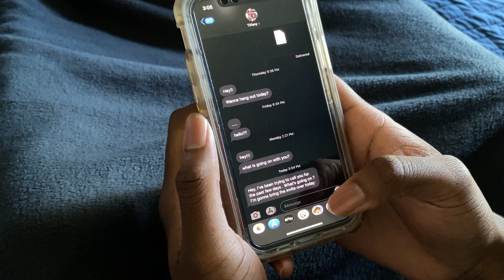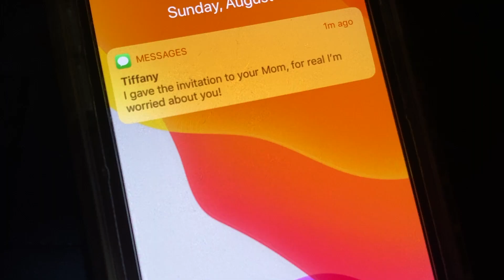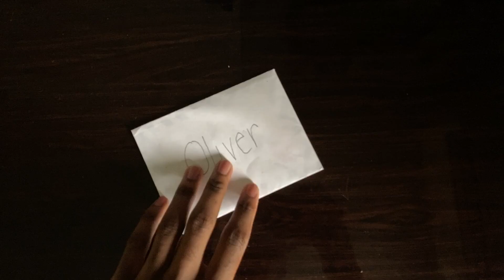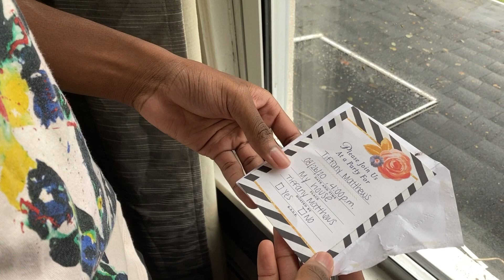“TAROT" | Short Film by Noah Petion Laforest | DiFi Columbia University 2020 | Shot on iPhone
A young man puts himself in isolation in an effort to prevent his tragic fate after learning about it from a psychic.

Shot using an iPhone 11 Pro during a virtual pre-college program with Columbia University.

Starring:
Noah Petion Laforest
Margalie Laforest
Darlene Nicolas
Quanasia Anthony

Written/Directed/Edited by: Noah Petion Laforest